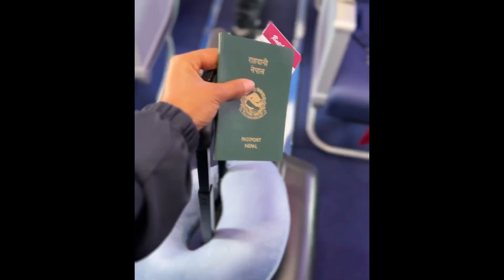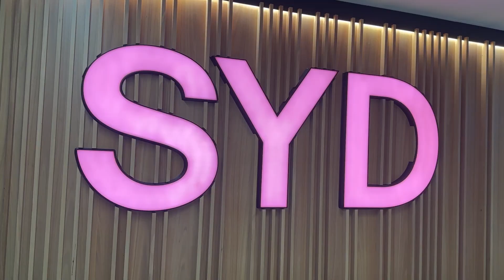Pasupati temple to Sydney Australia 🇳🇿🦋